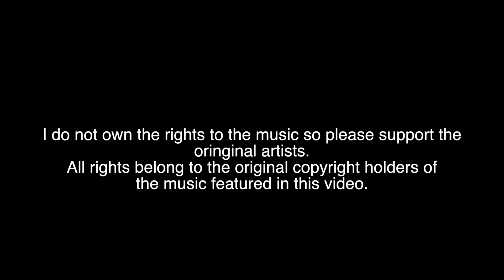Things Cosplayers Need to Stop Doing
A lot of us are thinking so I guess I'll just go and say it. These are things Cosplayers need to stop doing.  **This video is in no way generalizing the community as a whole.  Just pointing out some of the handful of things that I see constantly up for discussion online.**
Most Cosplayers are awesome and I love you guys!